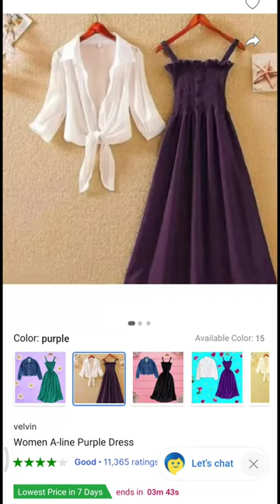ചുമ്മാ😁Dress കൊള്ളവോ.?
Dress കൊള്ളവോ.?